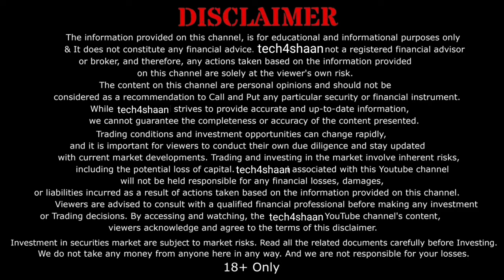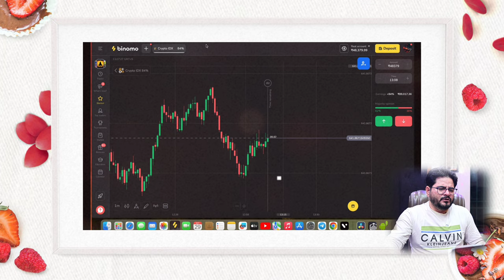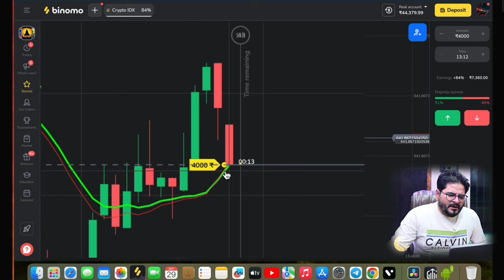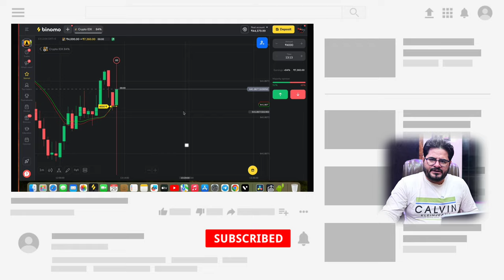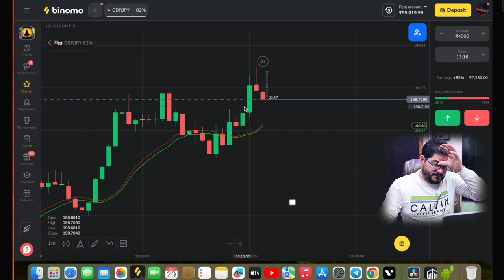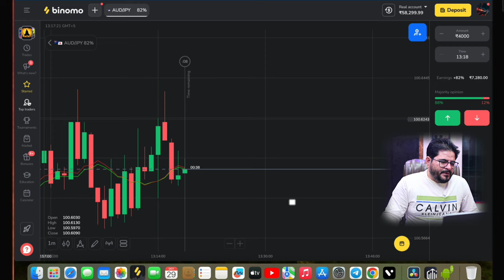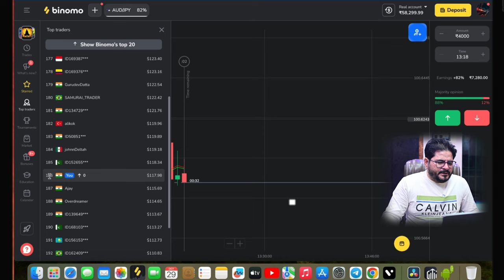Binomo Diwali special trading secret trick / Binomo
🛑   IMPORTANT  (Risk

               ( Can Ignore )
trading

forex trader

small account

real account

Demo Trading

Binomo Qoutex

अस्वीकरण

binomo strategy
binomo trading
binomo profit
binomo indicators
binomo strategy

Thankyou 😊

Thankyou 😊